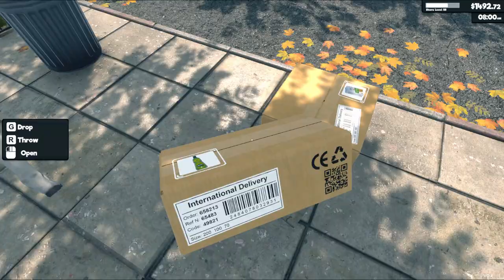Supermarket Simulator Day 148 Part 1